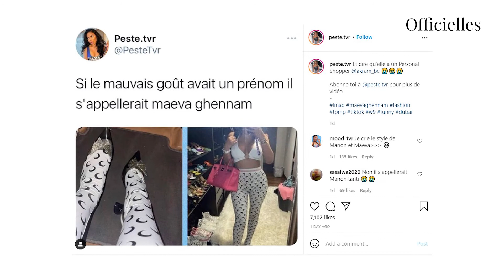Maeva Ghennam : les internautes se moquent d'elle après son fashion faux pas